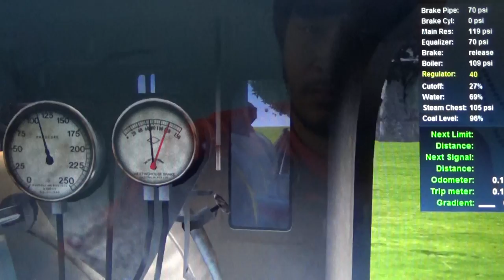Ernest The Mountain Engine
Here's Ernest The Mountain Engine Number 2.